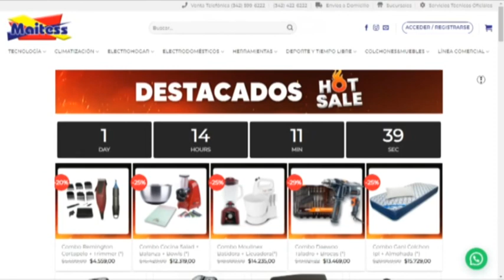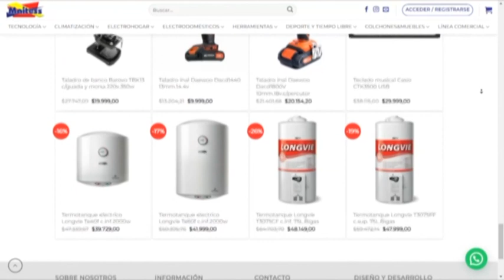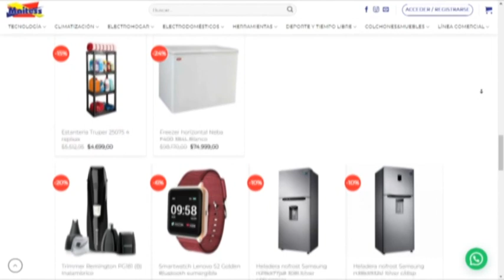CRISTIAN - MAITESS - ADHIEREN AL HOT SALE CON GRANDES PROPUESTAS